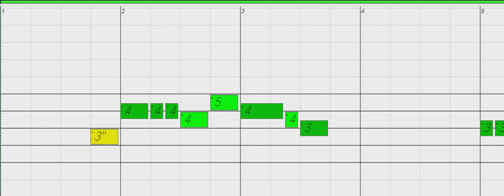Qatar - Diatonic Harmonica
Download Free MP3 or MIDI to play along, print out Free Harmonica Tab and more, click the